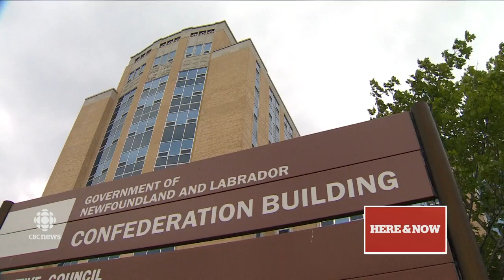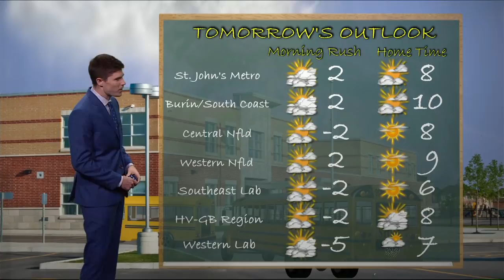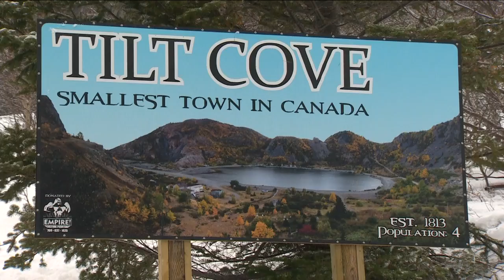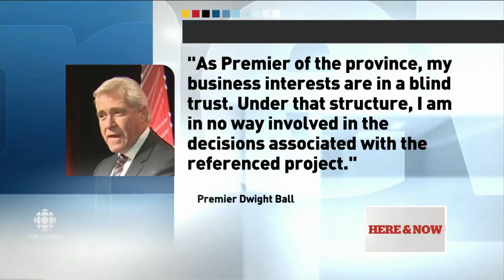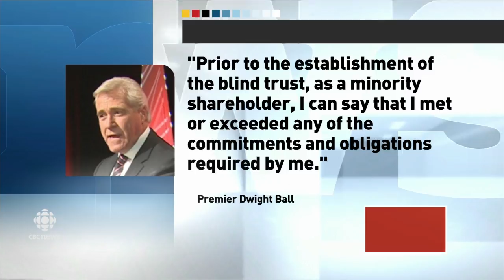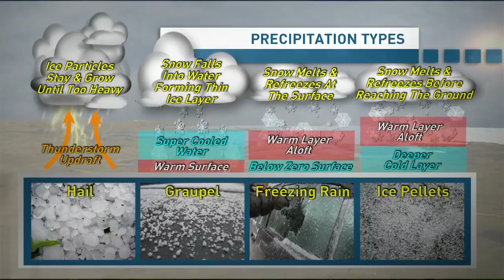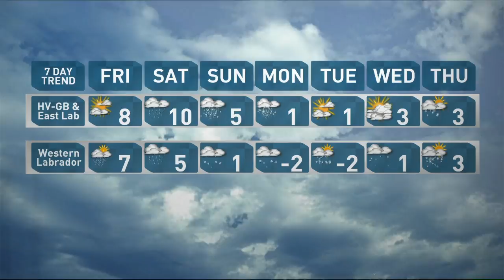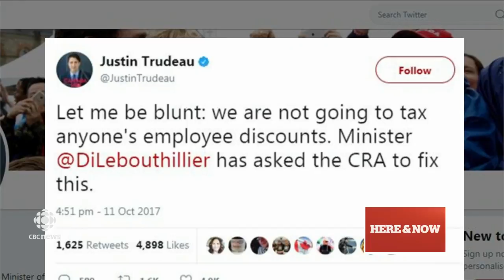CBC NL Here & Now Thursday October 12 2017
Here & Now - Every day, around Newfoundland and Labrador, Debbie Cooper, Ryan Snoddon, Carolyn Stokes and the entire Here and Now team pull out all the stops to cover your news and weather. If it's happening now, you'll see it.